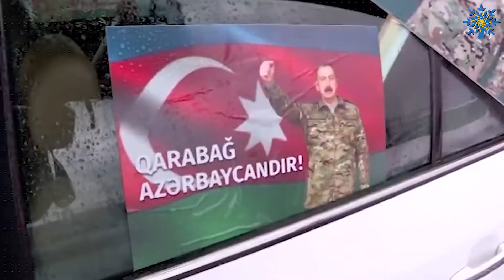Biz Xocalı qurbanlarının qısasını döyüş meydanında aldıq